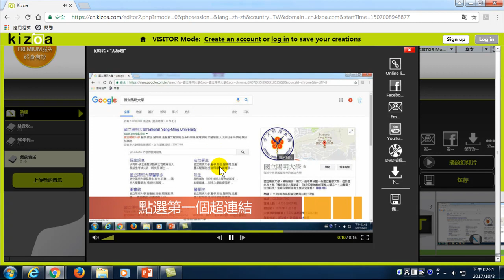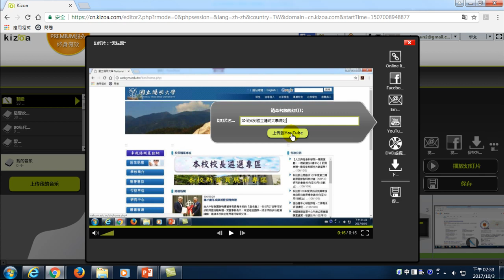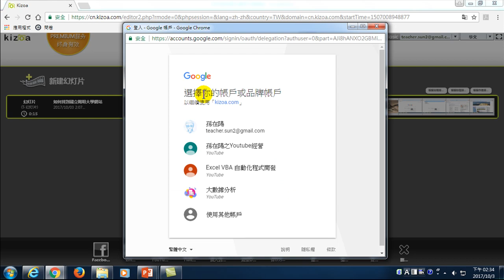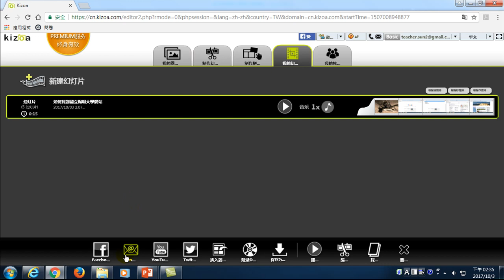19.Kizoa線上製作youtube影片-07.如何將Kizoa影片上傳到Youtube